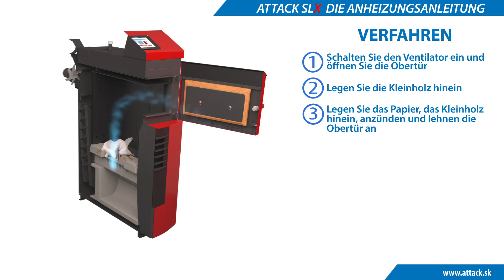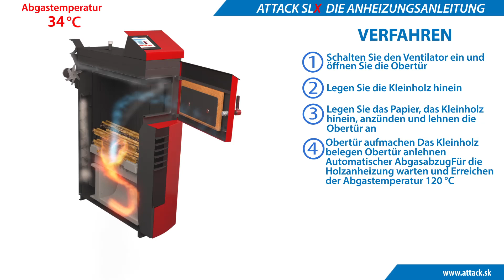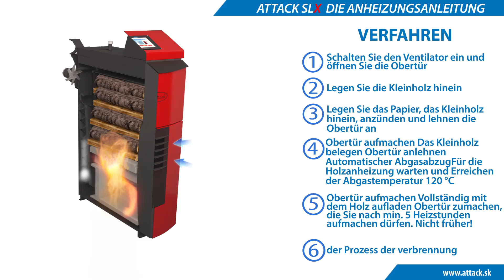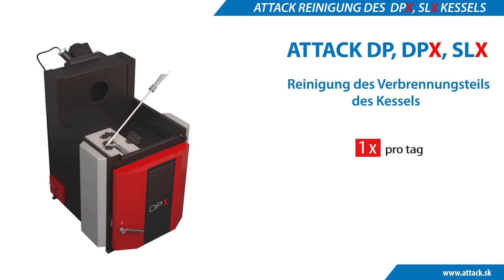ATTACK SLX Holzvergaserkessel – Anleitung zum Anheizen und Reinigung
ATTACK SLX – Anleitung zum Anheizen und Reinigung